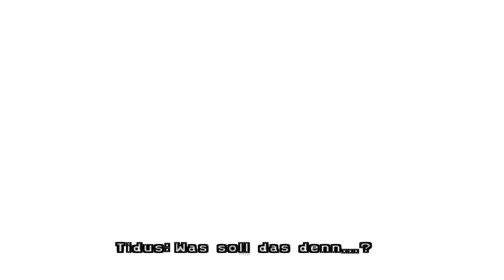Let's Play Final Fantasy X German] 30 - Aggressive Götterspeise !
Tiefer im Wald trifft Auron auf eine bekannte Stelle. Er schlägt uns einen Weg frei und wir finden einen schönen Ort. Die Wabbelmasse hat keine Lust auf uns und zwingt uns zum Kampf. Danach finden wir einen Jekkt Sphäroiden und Auron lernt eine neue Ekstase-Tech. Ein Stück weiter ist die nächste Raststätte.

WICHTIG:
Wenn dir das Spiel gefällt, kaufe das Original und unterstütze die Entwickler!